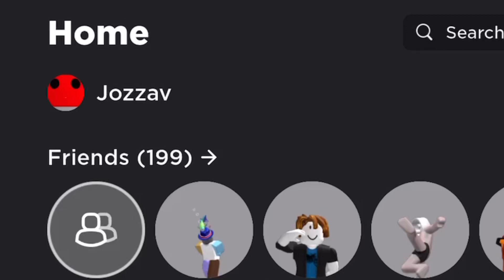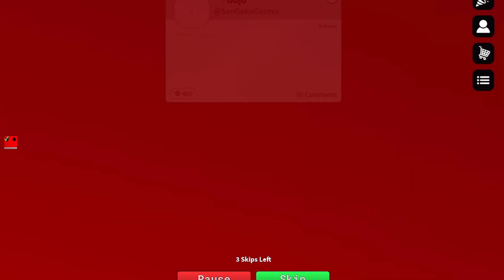CHASING PEOPLE With The BIGGEST AVATAR In Roblox! (Neighbours)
I hope you found this hilarious! Switch up of content to see how it does.